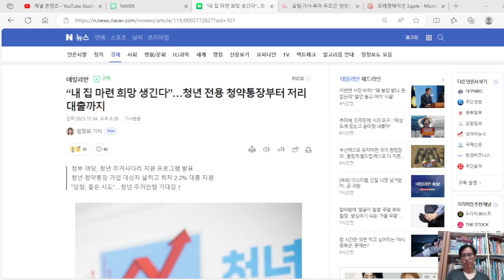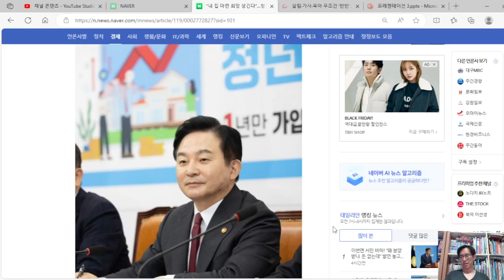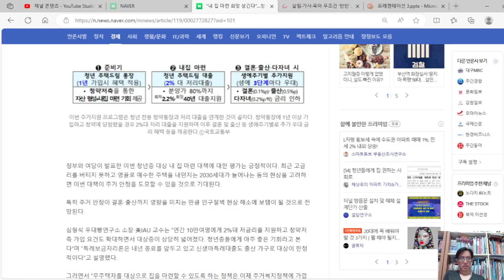청년 전용 청약통장, 집값을 떠받들려고, 청년들을 이용한다. 이자 몇푼 깍아줄테니 몇억 비싸게 사라!